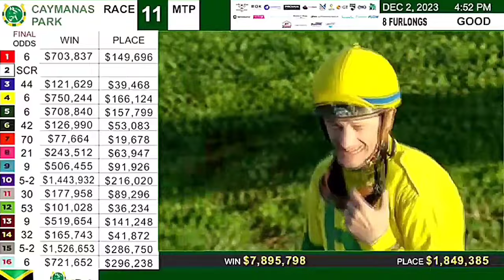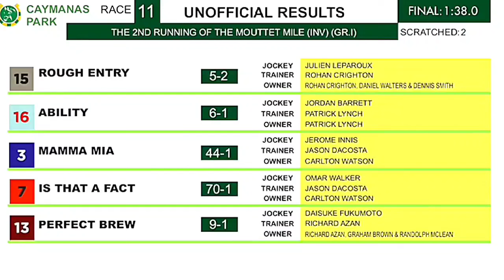2ND RUNNING OF THE MOUTTET MILE | PURSE $22.5 MILLION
Mouttet Mile riches horse race in the English speaking Caribbean